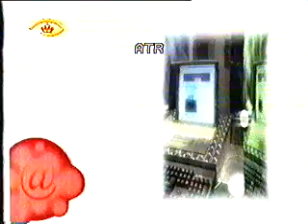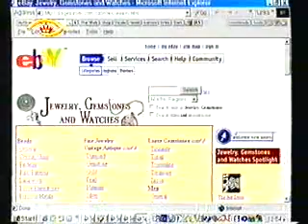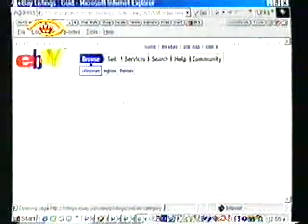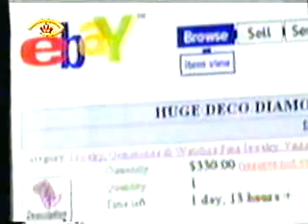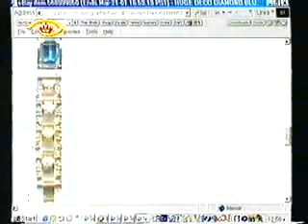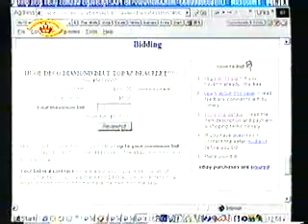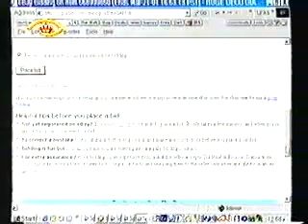@ JTV Internet Show 2001 ( Tariq Abdallat & Rana Sultan)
Internet TV show on Jordan TV , presented by Tariq abdallat & Rana Sultan, directed & produced by Tariq Abdallat , back in 2001